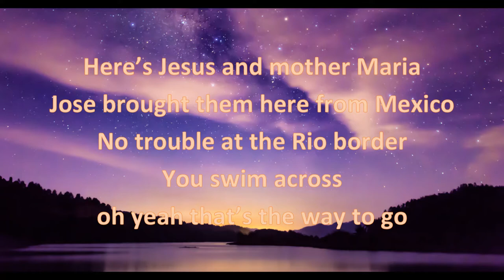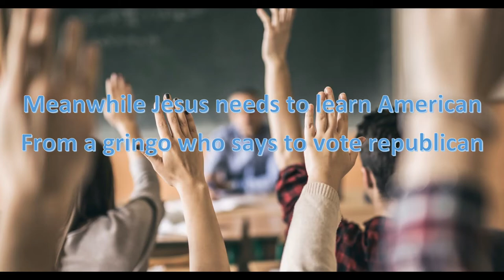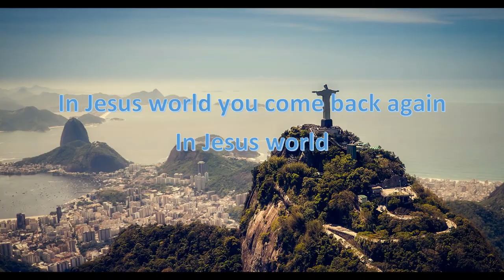JESUS WORLD by David Van Wieren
Track 4 off WYN OR LOSE album by David Van Wieren 2019
All parts written, performed, and produced by David Van Wieren.
Copyright c 2019 M. David Van Wieren
Tropicali pop rock style
Video by David Van Wieren 2021
Copyright c 2021 M. David Van Wieren